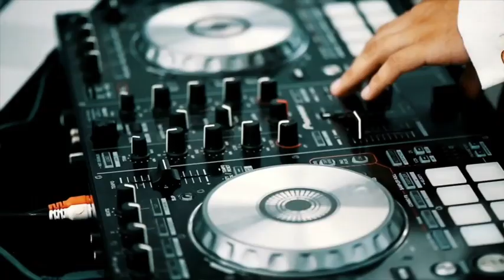D INFLUENCE - GOOD LIFE SOURCE RE-DRUM